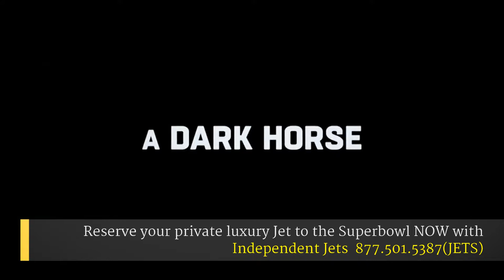Last Minute Private Jet Charter To Superbowl LIII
Private Jet Charter and Aircraft Managment ... Super Bowl LIII 2019 is going down at the Mercedes-Benz Stadium in Atlanta, Georgia, on Sunday, February 3, 2019. ... it isn't too late to book a private jet
Kym Rambo Founder/CEO Independent Jets